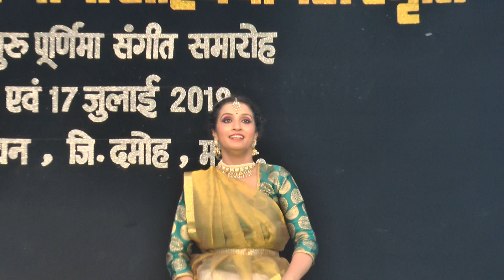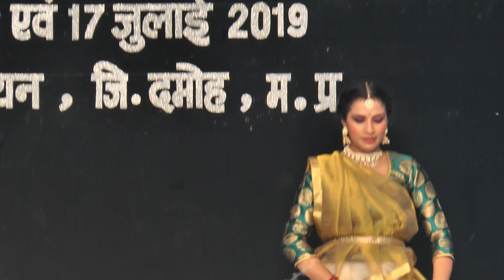Kathak performance by Dewangi Purandare in 125th Gurupurnima Sangeet Mahotsav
125th Gurupurnima Sangeet Mahotsav,Bakayan is one of the oldest classical music program.The program was started in 1894 to remember Mridang samrat "Nana sahebpanse".